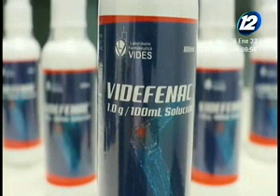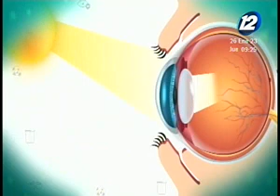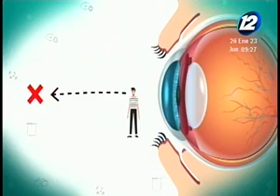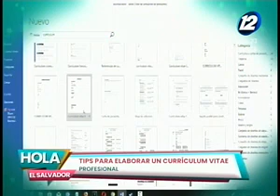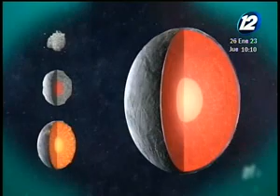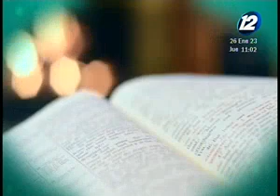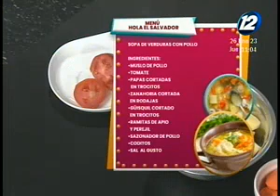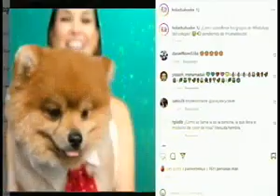Hola El Salvador: Programa del 26 de enero del 2023